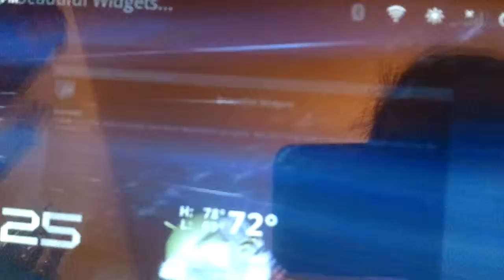Jumpgate lwp on huawei s7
Jumpgate live wallpaper running on huawei s7 tablet